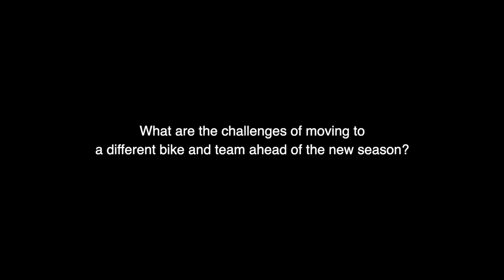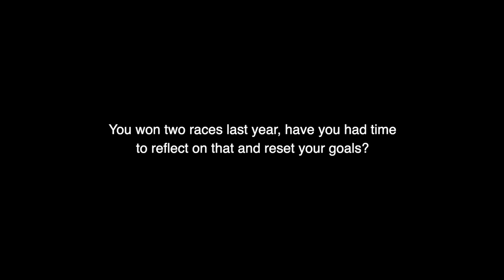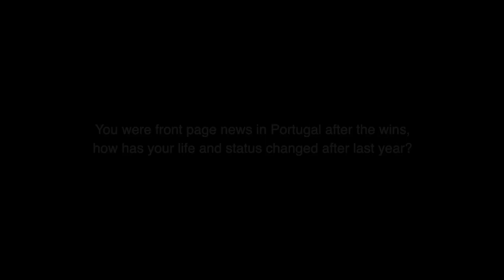MotoGP 2021 | Miguel Oliveira: My Goal is Win MotoGP 2021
New Red Bull KTM Factory Racing star eager to build on 2020 MotoGP victories.

Miguel Oliveira stepped up into the top echelon of riders during the shortened 2020 MotoGP World Championship season after he won his first two races at August's Styrian GP in Spielberg and his home Portuguese GP at Portimão in November.

The 26-year-old from Almada has now switched up from the Red Bull KTM Tech3 outfit to join old teammate Brad Binder in the Red Bull KTM Factory Racing garage as the 2021 season starts with the Qatar GP around the Losail International Circuit on Sunday.